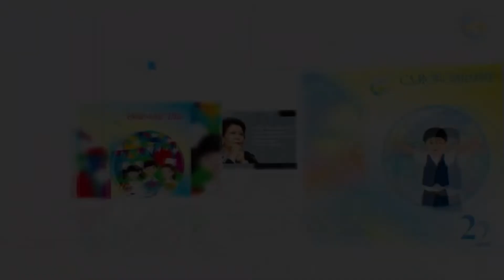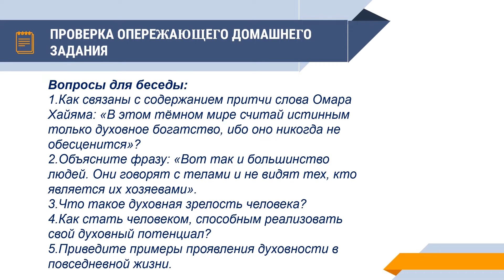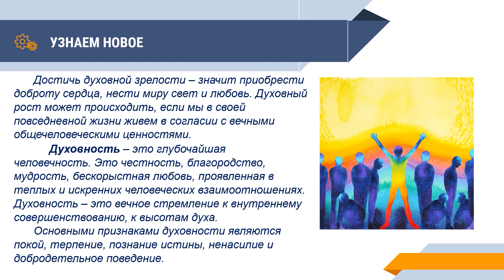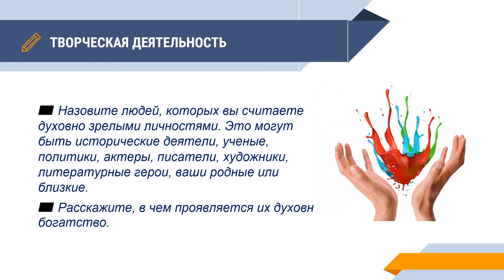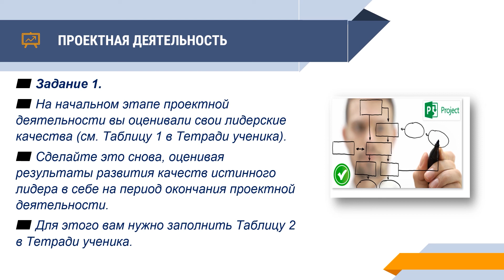11 класс Урок самопознания 25 «Духовная зрелость человека»